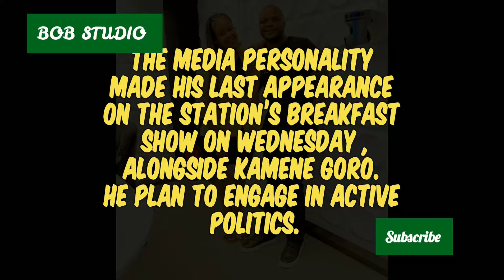KAMENE GORO CRYING AS JALANG'O EXIT KISS 100